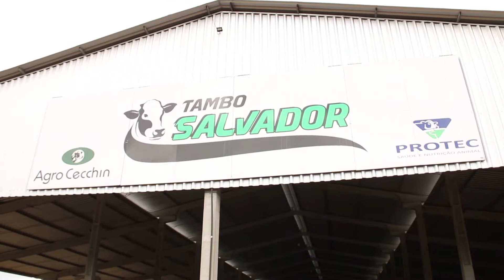CONECTA NEWS - ACONTECE: TAMBO DE LEITE EM GUABIJU | 30/09/2021